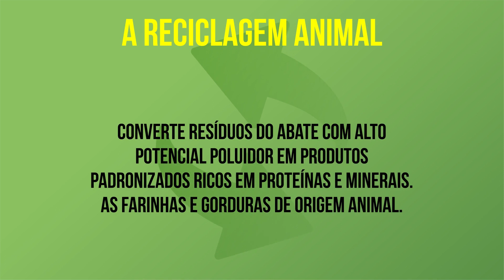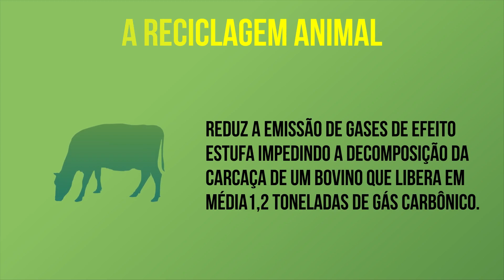Dia Mundial do Meio Ambiente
A ABRA comemora junto com todas as empresas associadas esta data que tem total conexão com o setor de reciclagem animal.
Preparamos um vídeo especial para marcar e ressaltar a importância do setor para o meio ambiente.